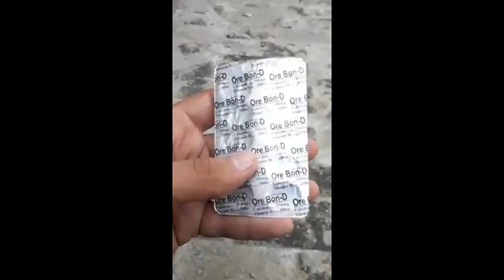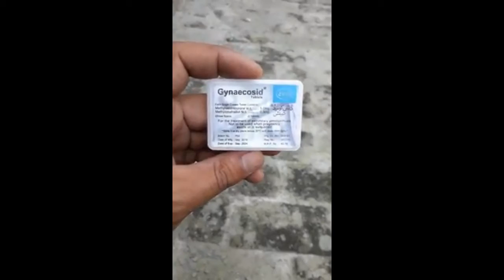andu say band madiya ka ilaj || Pigeon TV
andu say band madiya ka ilaj